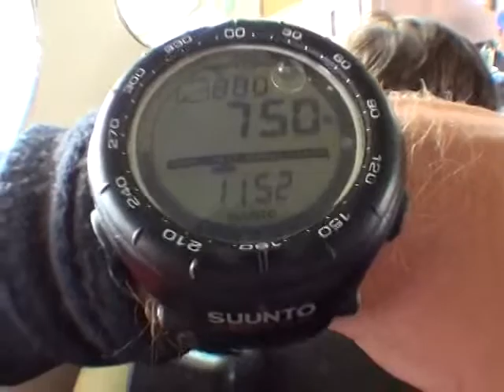Caroline Gardner 2014Y06M28D12h56m